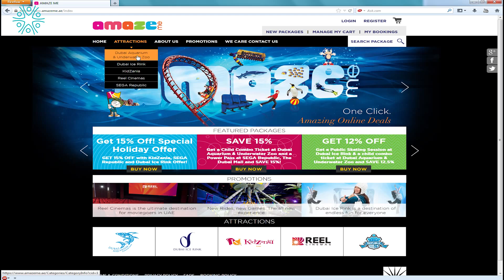Amazing Team Awards 2014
Arowana congratulates the Amazing Team of Arowana for the success of retail cross selling project